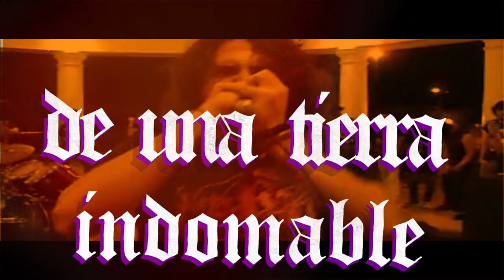RIOS DE VERGUENZA VIDEOLIRYC (OFICIAL)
Rios de Verguenza - José Guerrón - Leonardo Vides - Juan Butcher

Producción General: CARRETE FILMS
Edición: @filmakercol
Productor de Audio: Leonardo Vides